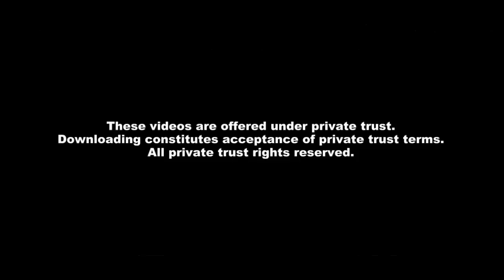Mr. Tape: USSR DJ who Scratches Reel to Reel Tape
A awesome video of a DJ from the USSR who does scratch with reel to reel tape instead of using records